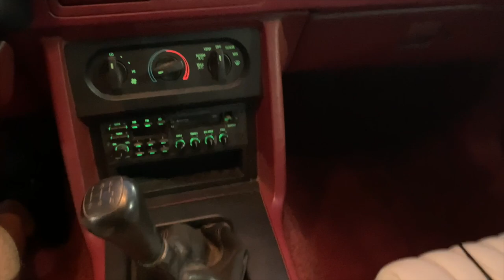FOXBODY 2.0 Arrives! - 1991 FOX BODY GT CONVERTIBLE 5.0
It's official - the day has finally come to welcome our newest addition to the foxbody family: 1991 Foxbody Mustang GT Convertible. The story behind this. car and how I had the opportunity to purchase it is absolutely mind boggling. The former owner(s) actually reached out to me though the comments on one of my YouTube videos and well, the rest is history. After 3 long months of trying to put this deal together, the wait is finally over. The car has arrived in British Columbia Canada after a couple thousand mile trip from Texas. I hope you guys like her as much as we do!!!

💥If you like this video, you might also enjoy some of my other Foxbody Mustang related Content:

✅ Check out my Instagram channel for more up to date footage, videos and pictures of my Foxbody Mustang: